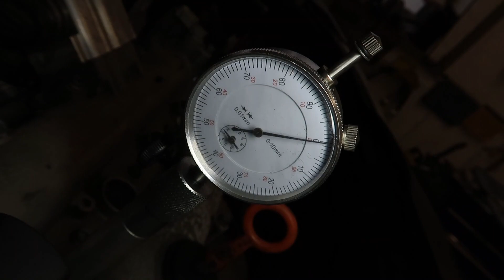KUNDE REKLAMIERT 2.0... KATHASTROPHE ! was ist kaputt? Golf 1,4 FSI //Simon Automobile//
Hier zerlegen wir den 1,4 FSI um herauszufinden wieso der Motor keine Kompression hat.

Falls du auch vor hast dir einen Gebrauchtwagen zuzulegen dann investiere ein Trinkgeld und schaue dir unseren Videokurs an: "Der sicherste Weg Zum Gebrauchtwagen"